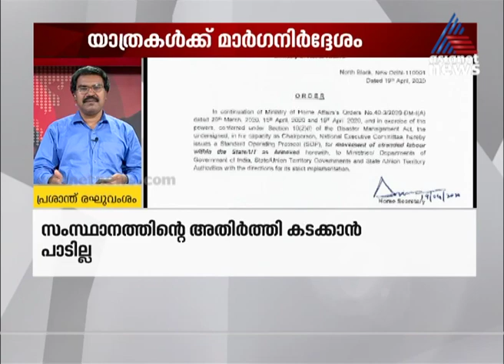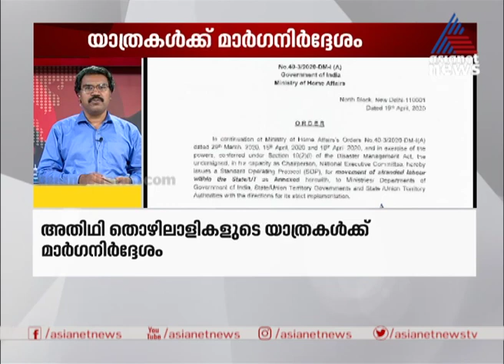അതിഥി തൊഴിലാളികളെ ജോലിസ്ഥലങ്ങളിൽ എത്തിക്കാൻ കേന്ദ്രത്തിന്റെ അനുമതി | Migrant Workers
Central Govt's approval to bring Migrant Workers to labor fields